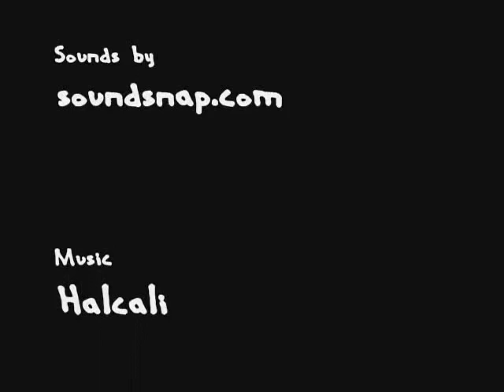Life Episode 2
The 2nd episode to this weird show